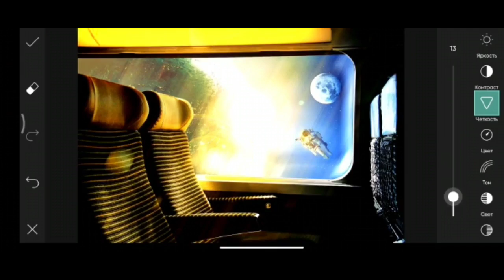How to Picsart Photo Editing #13579